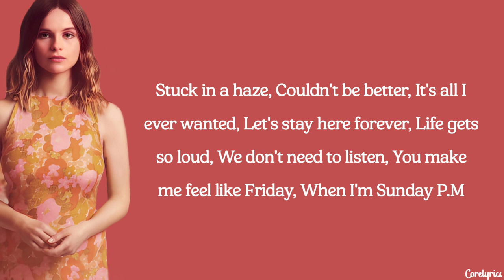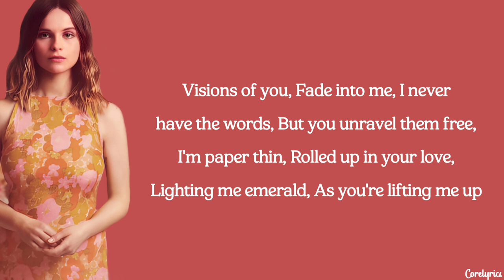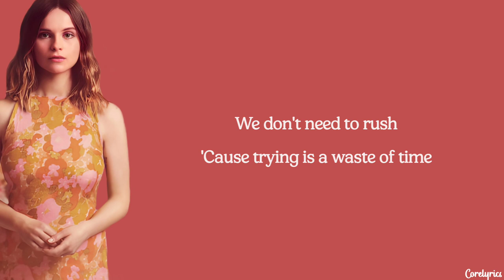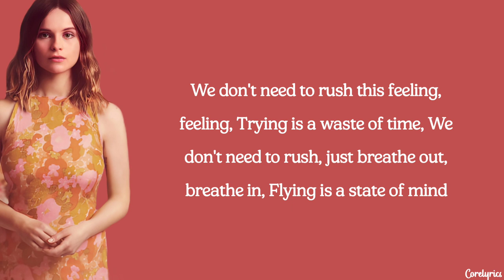Gabrielle Aplin - Skylight (lyrics)